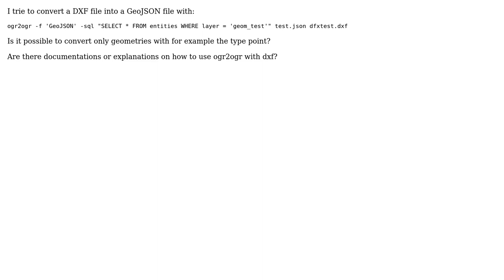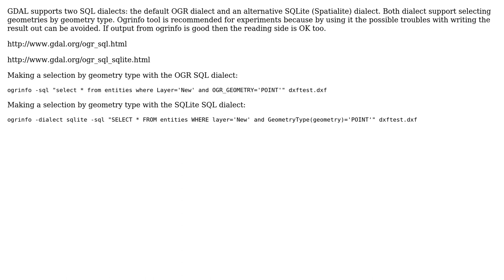GIS: ogr2ogr convert DXF to GeoJSON with defined geometry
With thanks & praise to God, and with thanks to the many people who have made this project possible! You are responsible for your own actions.